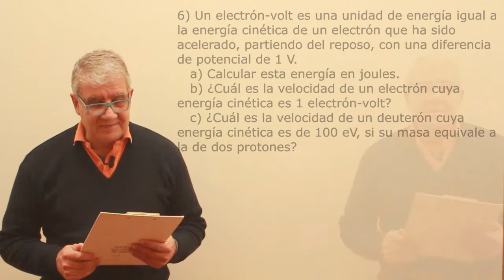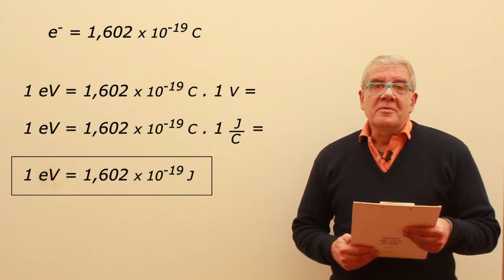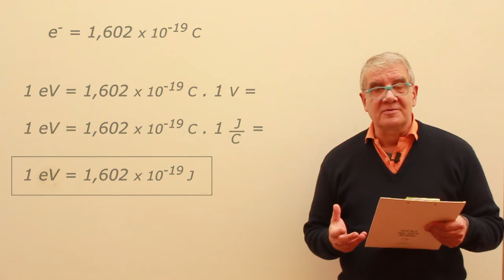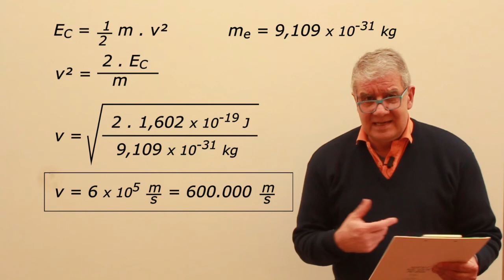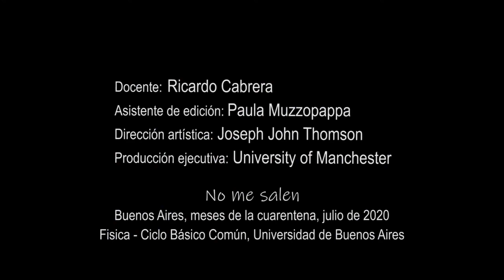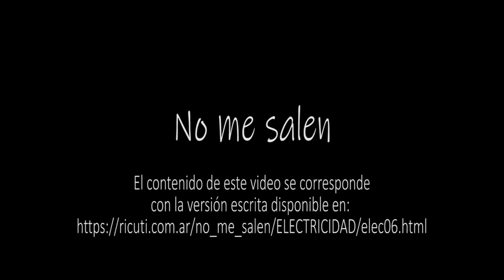Ejercicio 6 - Electrostática (el electrón-volt)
Física, electrostática, campo eléctrico. Nivel secundario y universitario. Complemento del curso de Biofísica del CBC, UBA. El contenido de este video se corresponde con la versión escrita disponible en: